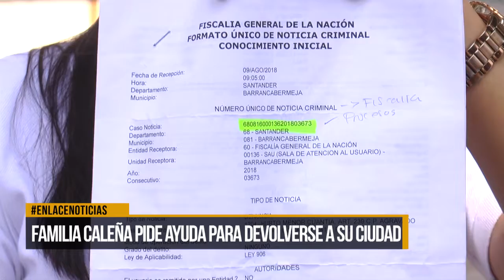Familia caleña pide ayuda para devolverse a su ciudad